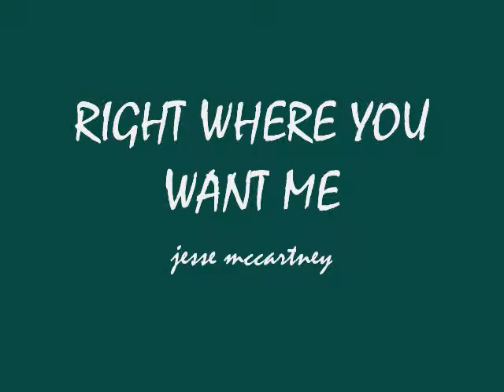jesse mccartney right where you want me WITH LYRICS (AND JESSE PICS)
LYRICS:
Girl,
There's something 'bout me that you ought to know.
I've never felt the need to lose control.
Always held on back and played it slow.
But not this time.
Baby, don't be gentle,
I can handle anything.

Baby,
Take me on a journey.
I've been thinking lately,
I could use a little time alone with you.
Crazy,
Let's do something, maybe.
Please don't take your time,
You got me,
Right where you want me.

Girl,
I'm gonna let you have your way with me.
But when you move like that,
Its hard to breathe.
I never thought that it could be like this,

Can't explain it,
How you swept me off my feet, unexpectedly.
My imagination's running, trying to keep my body still,
I can hardly stand the thrill.